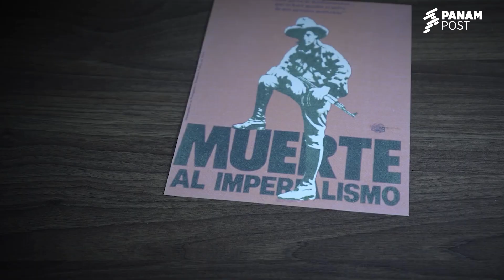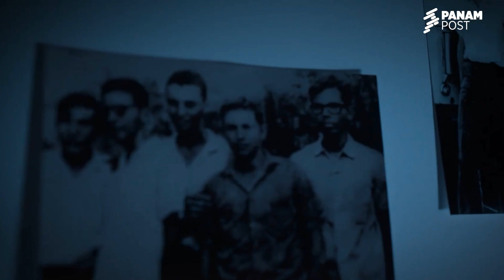Así opera Daniel Ortega para pulverizar a la disidencia religiosa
En Nicaragua, la Iglesia católica en estos últimos cinco años ha enfrentado más de 772 ataques. El asedio ha sido tan marcado que solo en 2023 se registraron 307 agresiones. La situación se ha vuelto tan crítica que el régimen de Daniel Ortega ha extendido su persecución a la Iglesia cristiana evangélica, tal como lo afirma la abogada Martha Patricia Molina. Esta jurista ha seguido de cerca la detención de 15 sacerdotes, tres seminaristas y dos obispos.

PanAmPost: La principal fuente de análisis e información de América.